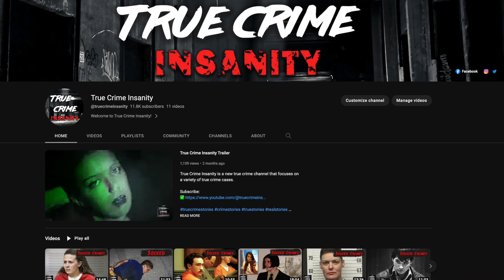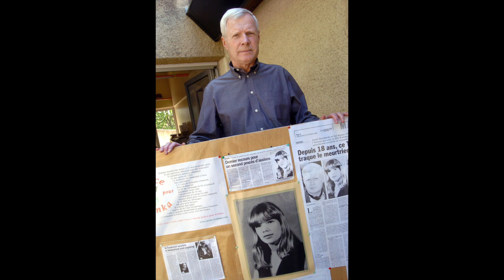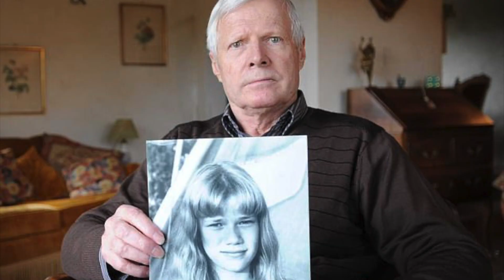The True Crime Story of Kalinka Bamberski | Solved Murder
Kalinka Bamberski was born in 1967 in Casablanca, Morocco, to parents Andrew and Daniele. In 1974, Daniele began an affair with a monster named Dr. Dieter Krombach. After the suspicious death of Kalinka, Andre spent 27 years getting Justice for his daughter.